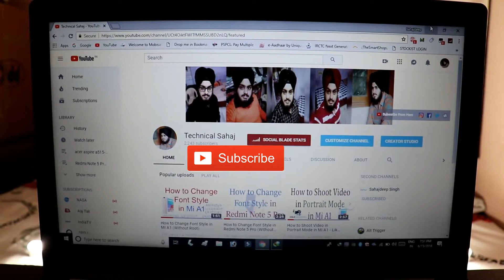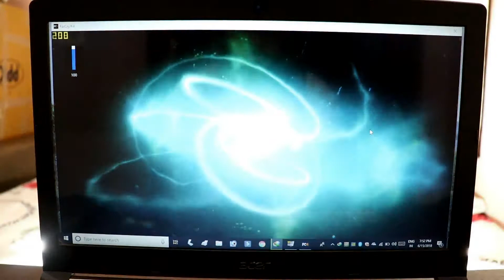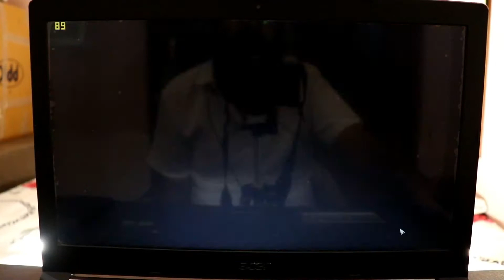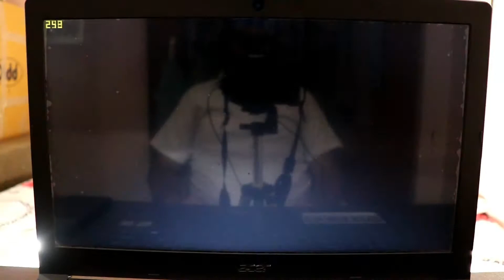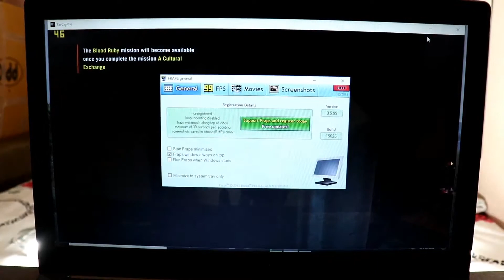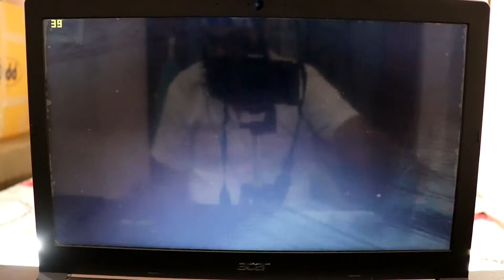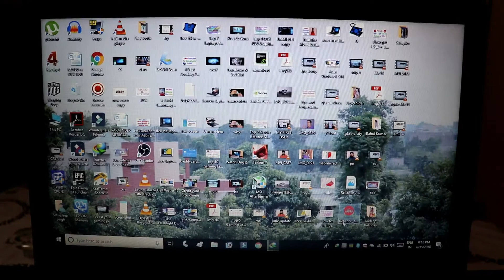Far Cry 4 FPS & Heating Test on Acer Aspire 5 (MX150) (SSD)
Far Cry 4 FPS & Heating Test on Acer Aspire 5 (A515-51g) (MX150)(SSD)

FlipKart
✓Acer Aspire 5(Linux)
✓Acer Aspire 5(Windows 10)

Direct Link of FlipKart